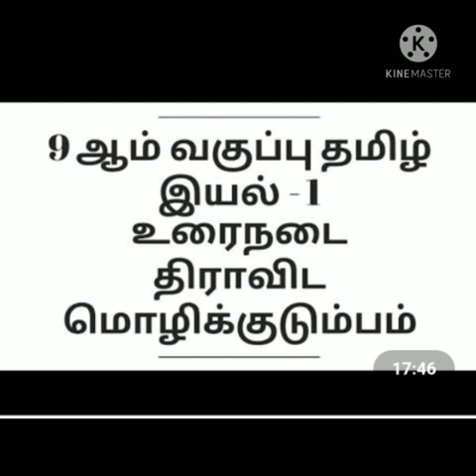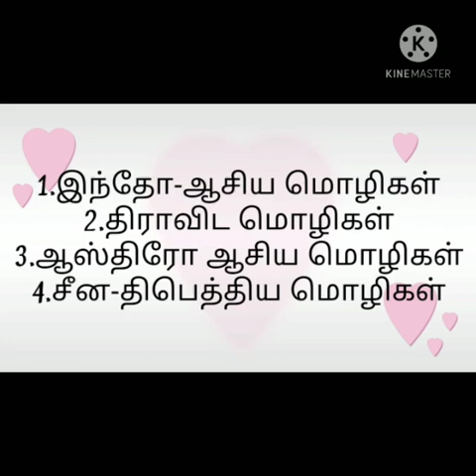Junior ias academy Seminar practice 9th std Tamil lesson by DHARSHINY LAGHSCH MDU